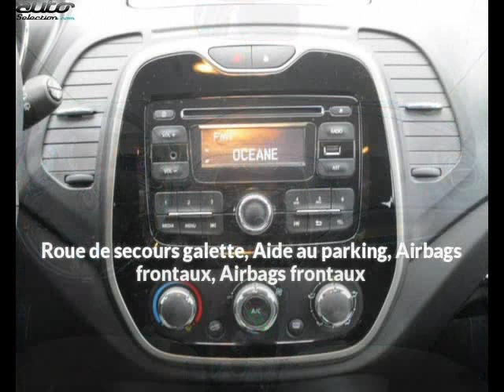Renault captur occasion visible à Paimpol présentée par Renault paimpol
Cette Renault captur occasion disponible à Paimpol dans le 22 est mise en vente par Renault paimpol - 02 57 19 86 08 - tous les détails sont